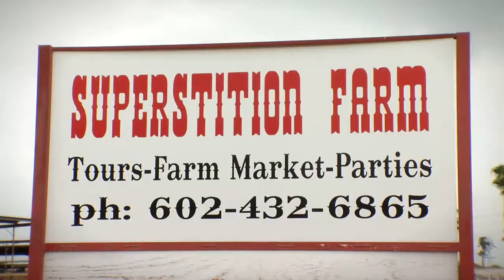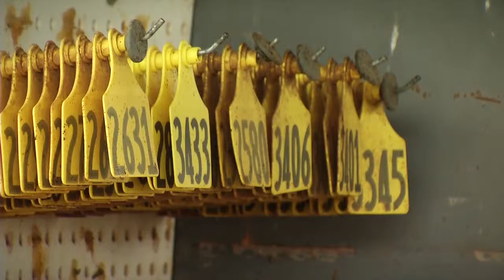PVUSD Ice Cream Factory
This is one in a series of videos we produced for the Paradise Valley Unified School District. The goal of Ice Cream Factory is to show students how ice cream gets to the table.  This video showcases a trip to a working dairy farm in Arizona.